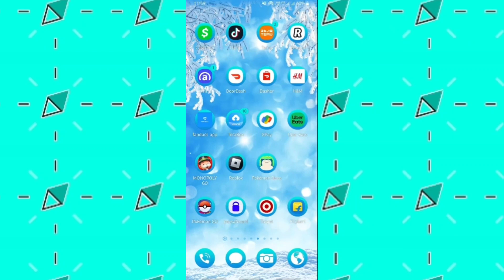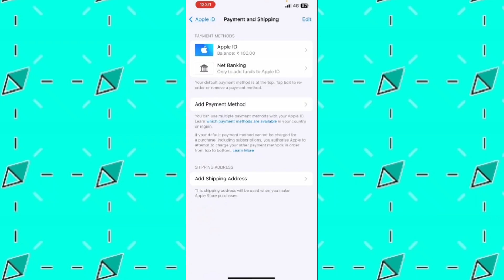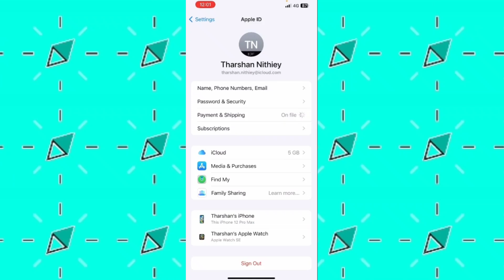Cómo pagar Apple Music con Cash App (Mejor Método)